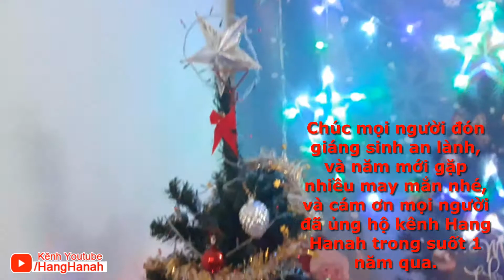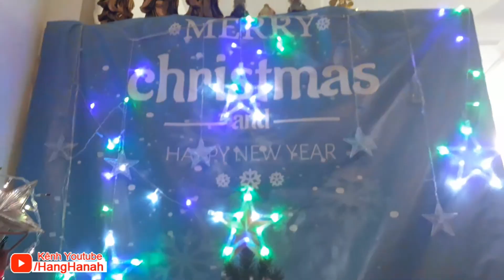Vlog #20 Merry Christmas and Happy New Year 2021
Chúc mọi người đón giáng sinh và năm mới 2021 hạnh phúc và may mắn, cám ơn mọi người đã ủng hộ Hang Hanah trong suốt 1 năm qua. Hy vọng 2021 trong năm sắp đến niềm may mắn và hạnh phúc đến với tất cả mọi người ở Việt Nam và toàn thế giới.
© Bản quyền thuộc về Hang Hanah
© Copyright by Hang Hanah ☞ Do not Reup